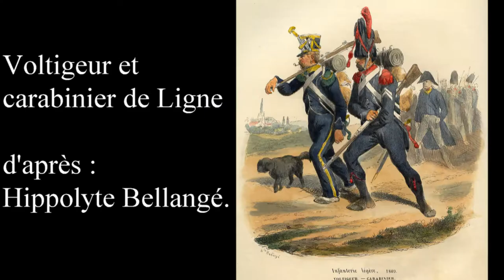Grande parade militaire au chateau de Meung sur Loire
Après avoir visité le camps militaire qui a été installé par le 51e de ligne, sous Napoléon 1er au chateau de Meung-sur-Loire ,( voir le lien ci-après
on assiste au défilé militaire et à la parade, reconstitués par le 51e selon les normes du temps de Napoléon Premier.
 Musique militaire et marche au pas cadencé, chants guerriers et coups de fusils .. Tout y est.
En introduction, quelques uniformes d'époque.
Pour amateurs de Militaria et fans de Napoléon-Bonaparte.

Le chatelain est dynamique et sympathique, et les souterrains, très mystérieux !